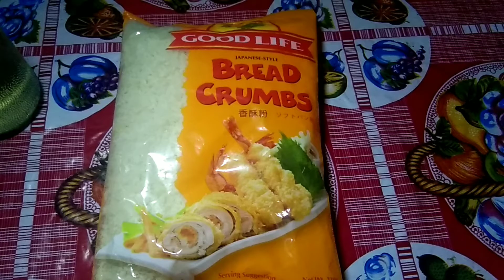Ripe Saba Ball | Merienda | Craving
Ingredients

*Ripe Saba
*Egg
*Breadcrumbs
*Cooking Oil

Enjoy cooking!